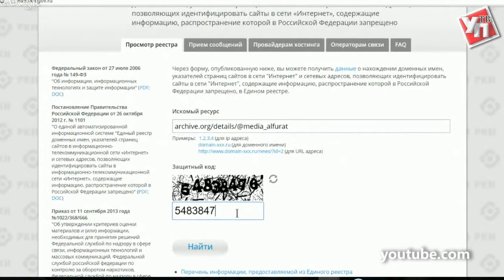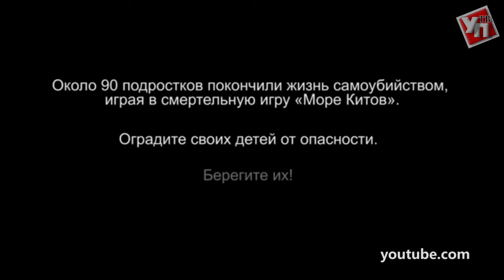В Ульяновской области отслеживают ситуацию детского суицида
Сергей Морозов провёл совещание по противодействию склонению к суицидам детей в Интернете.